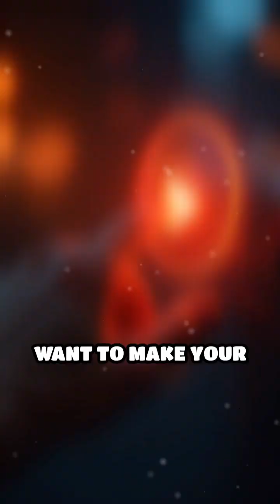Hidden Oceans: Life Beneath Icy Moons Revealed!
Could alien life be thriving beneath miles of ice? Journey with us to the hidden oceans of our solar system's icy moons!